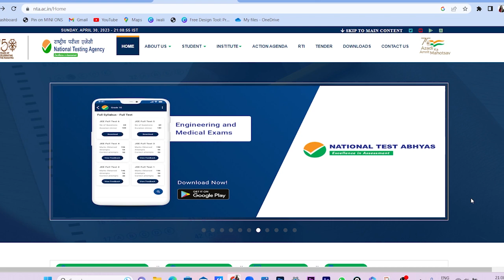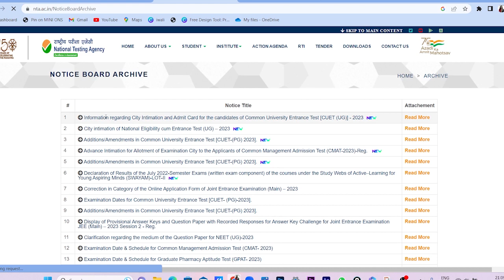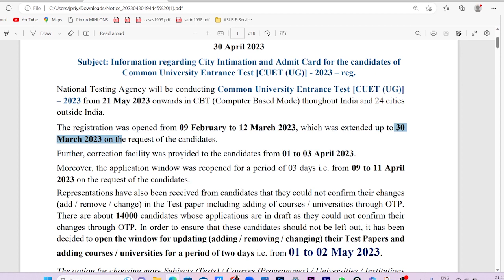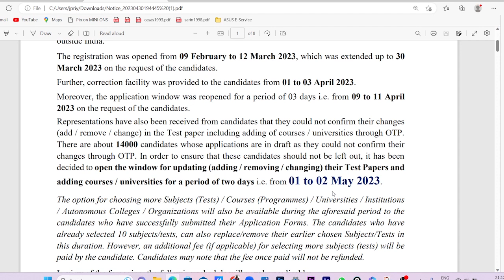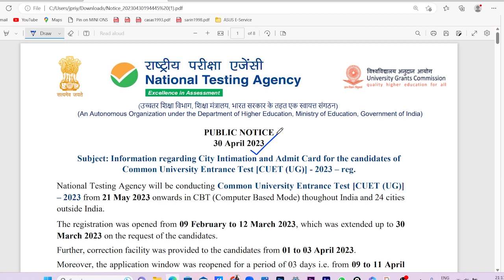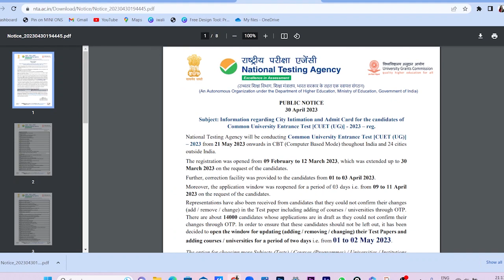CUET UG 2023 Admit card Date out | Correction portal open | Exam City out | Priyanshi Jain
Admit card Date out | Correction portal open | Exam City out | Priyanshi Jain | Sagar University